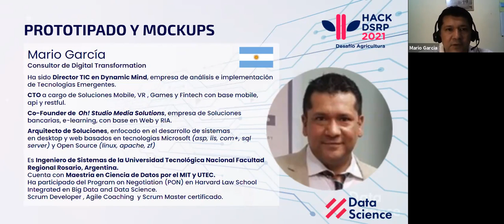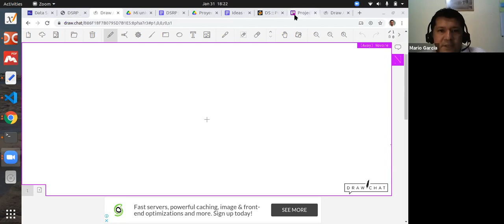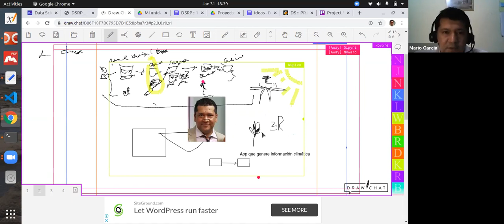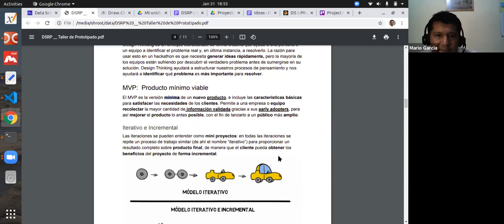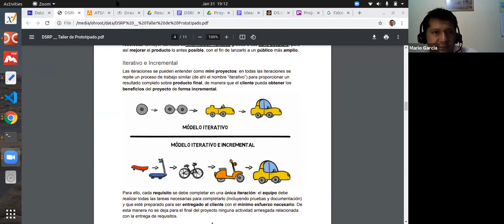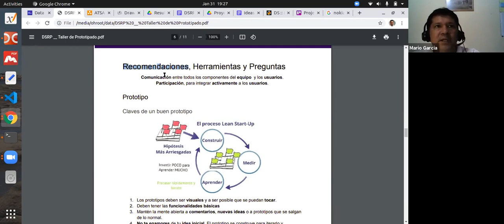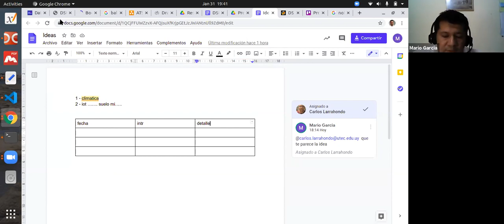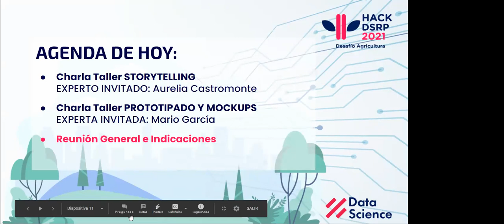DÍA 3: HACK DSRP - Prototipado